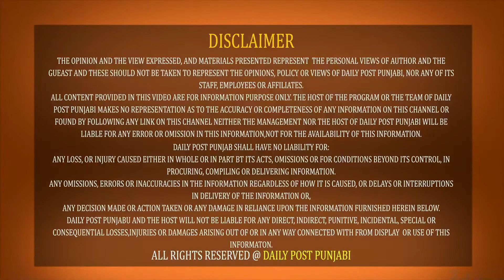Breaking : PM ਮੋਦੀ 'ਤੇ ਹਮਲੇ ਦੀ ਸਾਜਿਸ਼, ਪੁਲਿਸ ਦੀ ਵਰਦੀ 'ਚ ਸੁਸਾਈਡ ਅਟੈਕ ਦਾ ਸੀ Plan ! High Alert 'ਤੇ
Breaking : PM ਮੋਦੀ 'ਤੇ ਹਮਲੇ ਦੀ ਸਾਜਿਸ਼, ਪੁਲਿਸ ਦੀ ਵਰਦੀ 'ਚ ਸੁਸਾਈਡ ਅਟੈਕ ਦਾ ਸੀ Plan ! High Alert 'ਤੇ ਏਜੇਂਸੀਆਂ ! ਅਪਡੇਟ